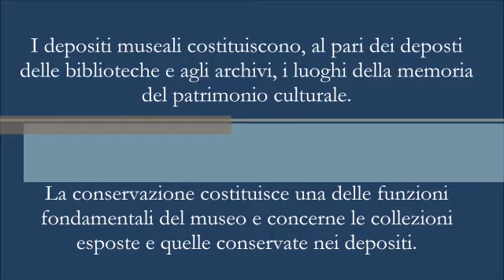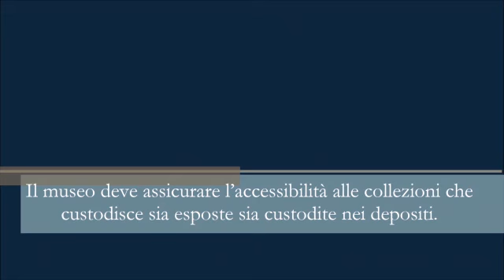Il Patrimonio invisibile del Museo Archeologico Nazionale Massimo Pallottino di Melfi